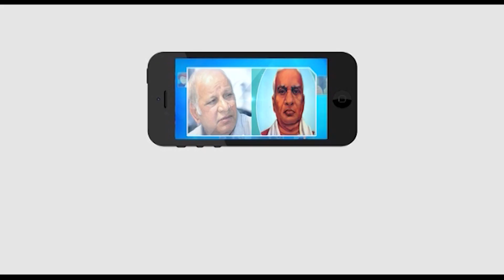ఏపీ రాజకీయాల్లో సంచలనం జెసి ప్రభాకర్ రెడ్డి, అస్మిత్ రెడ్డి అరెస్ట్ || Master key tv